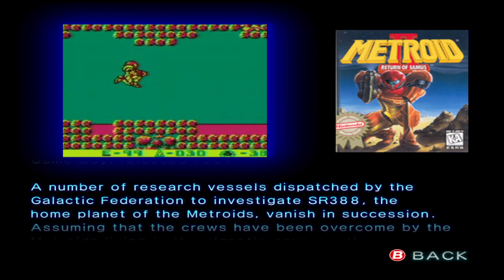The Metroid Chronicles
Bonus content from the Metroid prime 2 demo disc